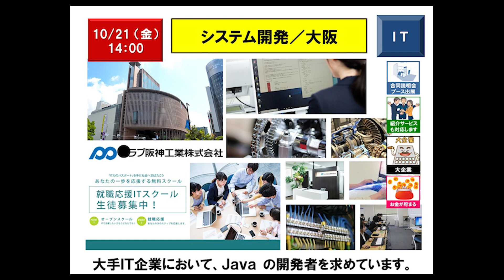【10月21日（金）14：00】システム開発／大阪／研修充実